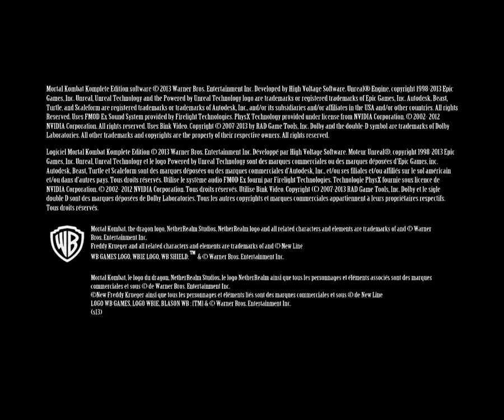ELBLONDE vs BRIAN in MORTAL KOMBAT 9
Mi canal►

 / elblonde